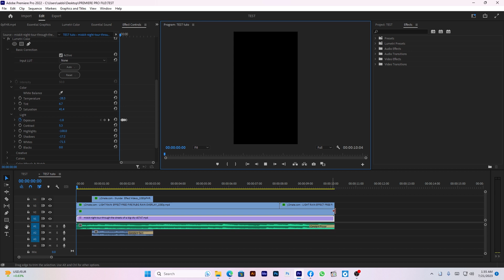Rain Video VFX Premiere Pro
What's Up Guys, I'm Mr. Sabbir Ahmed.

I'm gonna do Gaming Video And To Entertain You Guys.